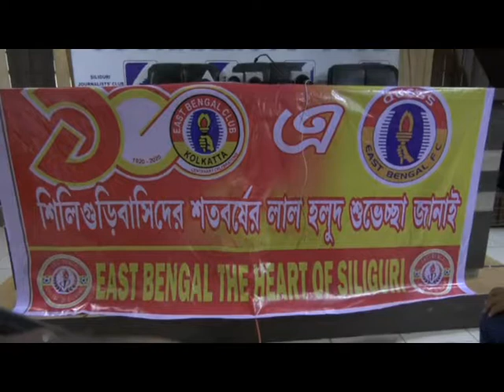SILIGURI EAST BENGAL FAN CLUB/শিলিগুড়িকে লাল–হলুদ রঙে রাঙিয়ে তুলে শতবর্ষ উদযাপন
শিলিগুড়িকে লাল–হলুদ রঙে রাঙিয়ে তুলে শতবর্ষ উদযাপন করবে ইস্টবেঙ্গল ফ্যান ক্লাব

শিলিগুড়ি, ৩০ জুলাই: ইস্টবেঙ্গল ক্লাবের শতবর্ষ উদযাপনকে স্মরণীয় করে তুলতে একাধিক উদ্যোগ নিতে চলেছে হার্ট অফ শিলিগুড়ি ইস্টবেঙ্গল ফ্যান ক্লাব। সারা শহর লাল–হলুদ রঙে রাঙিয়ে তুলে শতবর্ষ উদযাপন করতে চলেছে ক্লাব। মঙ্গলবার ফ্যান ক্লাবের পক্ষে গৌরব সেনগুপ্ত বলেন, ‘ইস্টবেঙ্গল ক্লাবের শতবর্ষ উদযাপন গোটা রাজ্য জুড়ে ছড়িয়ে দেওয়া হবে। আমরা যাঁরা শিলিগুড়িতে ক্লাবের ভালোবাসি তাঁরা সারাবছর একাধিক অনুষ্ঠানের আয়োজন করেছি শিলিগুড়ি সহ সংলগ্ন এলাকায়। কলকাতা ছাড়িয়ে ক্লাবের শতবর্ষ উদযাপনের উত্তাপ গোটা উত্তরবঙ্গেও এসে পড়েছে।’
জানা গেছে, আগামী ১ আগস্ট কাঞ্চনজঙ্ঘা স্টেডিয়ামের সামনে দুপুর ১২টার সময় ইস্টবেঙ্গল ক্লাবের পতাকা উত্তোলন করা হবে। সেদিন ১০০টা দেশে একসঙ্গে একই সময়ে পতাকা উত্তোলন করা হবে বলে দাবি করা হয় ফ্যান ক্লাবের পক্ষ থেকে। গৌরব সেনগুপ্ত আরও জানান, ১ আগস্ট ক্লাবের লোগো দেওয়া একটি কেক কাটা হবে। শহরের সাধারণ মানুষকে কেক খাওয়ানোর পাশাপাশি করানো হবে মিষ্টিমুখ। বড় ধরণের একটি সাংস্কৃতিক অনুষ্ঠানেরও আয়োজন করা হবে। তিনি বলেন, ‘ইস্টবেঙ্গল ক্লাবের শতবর্ষ উদযাপন গোটা বছর ধরে পালন করা হবে। উদযাপন শুরু করা হবে ১ আগস্ট ২০১৯ থেকে। যা শেষ হবে আগামী বছর ১ আগস্টে।’